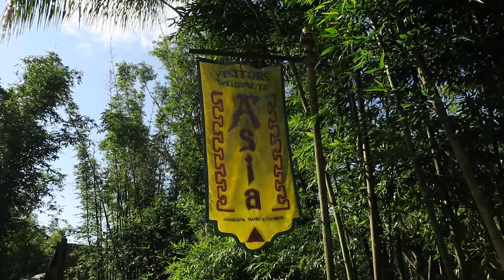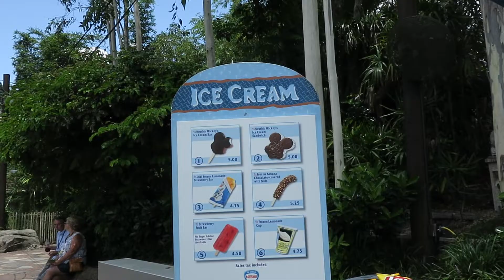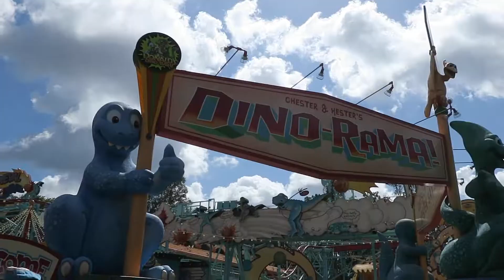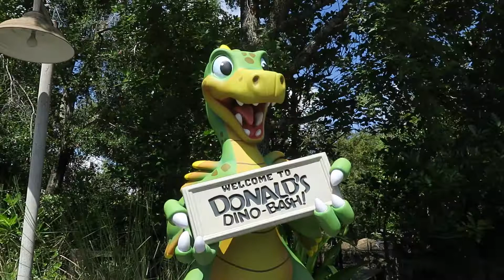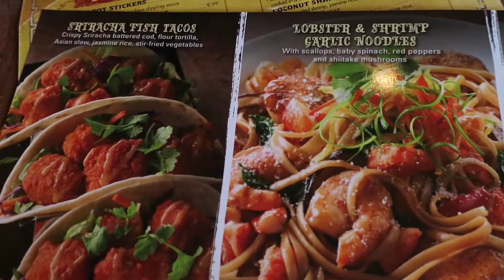Asia, Dinoland, Rivers of Light- Animal Kingdom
Parte zoológico, parte parque de atracciones Animal Kingdom se divide en cinco tierras: Discovery Island, Pandora-The World of Avatar, Africa, Asia y Dinoland U.S.A.

En este video les muestro nuestra visita y las atracciones en Asia y Dinoland, así como el maravilloso espectáculo nocturno de agua y luces.

ASIA:
Kali River Rapids 1:07
UP! A Great Bird Adventure 2:02
Expedition Everest 3:13

DINOLAND U.S.A.
Finding Nemo-The Musical 4:11
Tricera Top Spin 6:18
Primeval Whirl 6:30
Dinosaur 7:12

RIVERS OF LIGHT (espectáculo nocturno) 9:25

Si desean conocer Walt Disney World aqui les voy a ir mostrando un poco de los parques y sus diferentes atracciones.  En total estuvimos 13 días. Este video es la primera parte de una recopilación de las tres veces que visitamos ANIMAL KINGDOM, es imposible ver todo en un solo día.

Las personas que nos hospedamos en hoteles de Disney tenemos lo que le llaman "extra magic hours", es decir horas extras. Dependiendo el parque puede ser por la mañana o por la noche. Animal Kingdom tiene una hora extra por la mañana, por eso podemos entrar una hora antes de que se abra el parque para todo público.

La primera semana si nos levantamos temprano para poder llegar a los parques al abrir pero conforme fueron pasando los días el cansancio nos ganó. La segunda semana desayunábamos con calma en el hotel y llegábamos a mediodía.

Junio 2018
Mucho calor. Temperatura promedio 33˚C con húmedad en el ambiente 60%.
Con tormentas eléctricas casi todos los días por la tarde.

Cuando llueve cierran los juegos con agua, no tanto por la lluvia sino por los rayos. Los vuelven a abrir cuando ya ha pasado el peligro.

Espero que los videos de nuestras actividades te animen a pasear y a realizar más Viajes en Familia.
Te invito a disfrutar de tus niños, a compartir experiencias y crear recuerdos juntos.